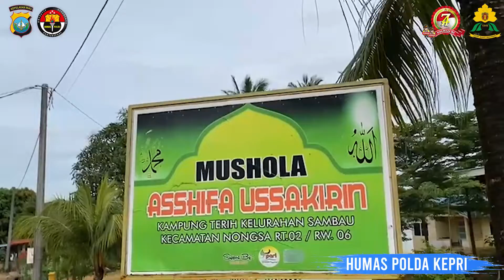Bakti Religi dan Baksos Polwan Polda Kepri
Bakti Religi dan Baksos Polwan Polda Kepri dalam rangka Hari Polwan ke - 74 Tahun 2022. Jum'at (5/8/2022)

Wujud Cipta Kondusifitas